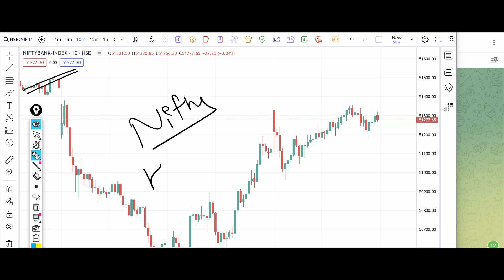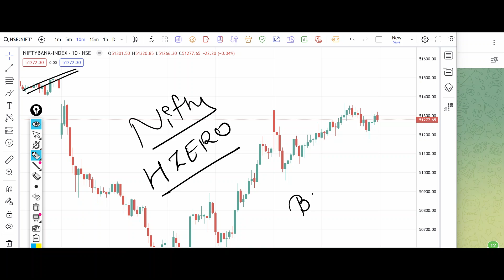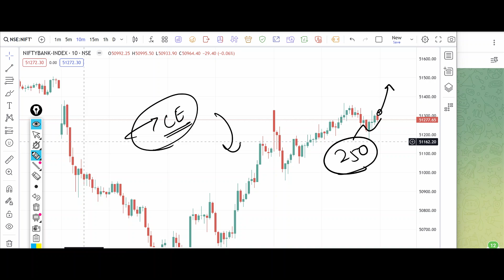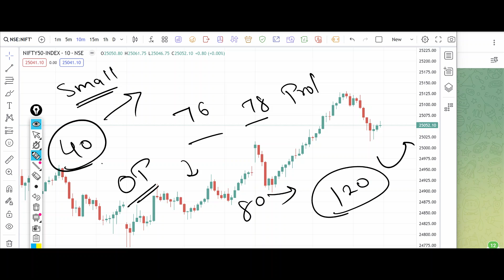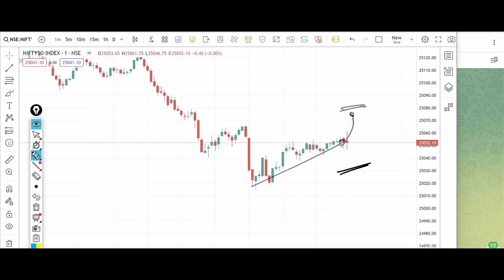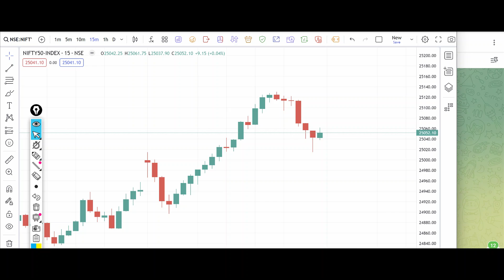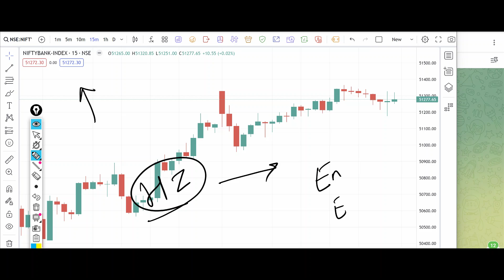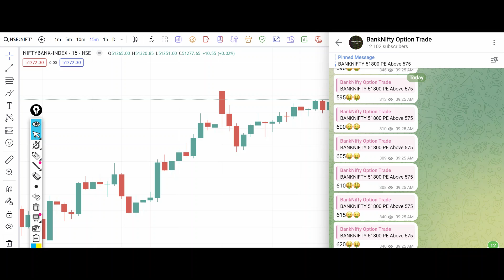Bank Nifty Tomorrow Prediction 11 September 2024 Calls Options Put Call Buy Level Nifty Options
banknifty_option_trade
Banknifty prediction 11 September 2024
Bank nifty prediction 11 September 2024
Banknifty 11 September 2024